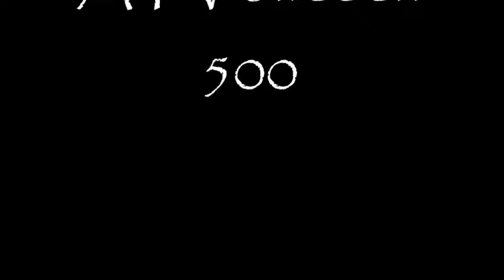ATV sweden 500